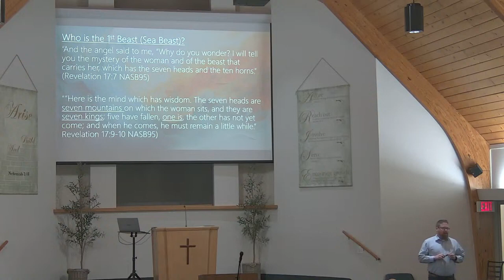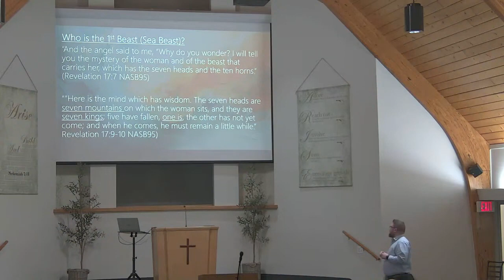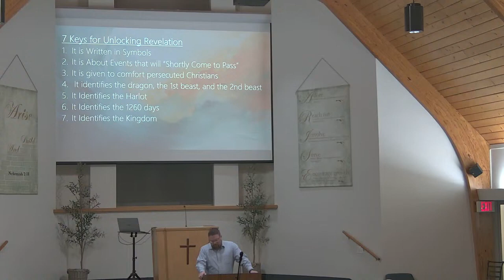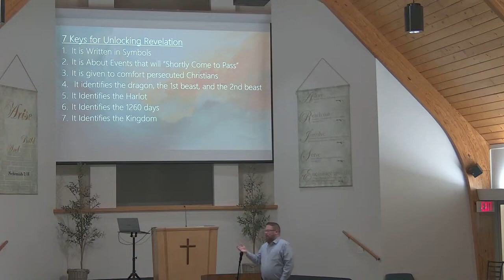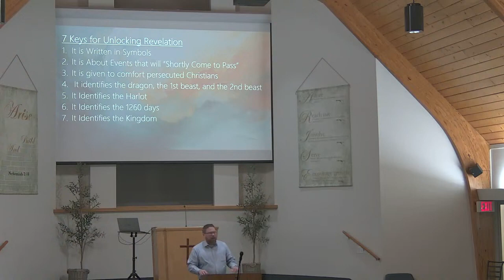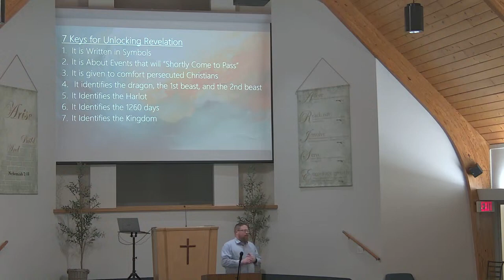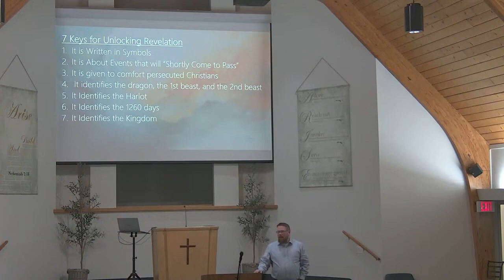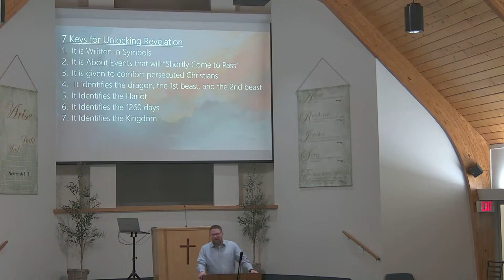Revelation | Chapter 1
In this lesson we finish up an overview of the book of Revelation and take a closer look at Revelation 1:1-8.